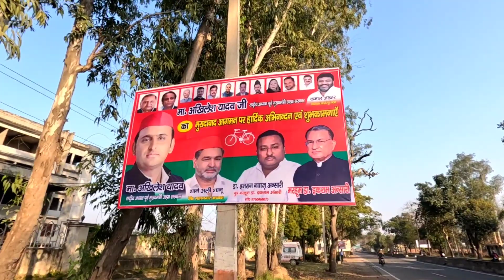मुरादाबाद में अखिलेश यादव! Akhilesh Yadav in Moradabad | 4/2/2023 | Moradabad Latest News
akhilesh yadav
akhilesh yadav latest news
akhilesh yadav ka gana
akhilesh yadav status
akhilesh yadav live